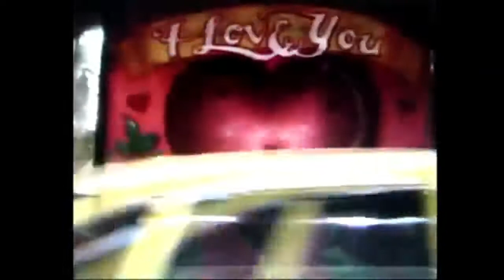STEPH ONE Bongobong(90's style edit)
Dance remix of Bongobong..